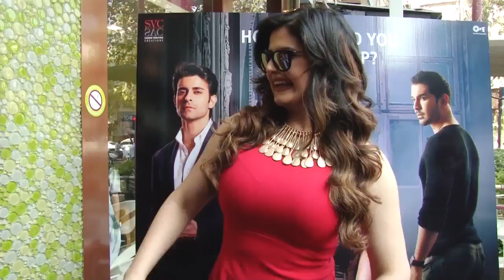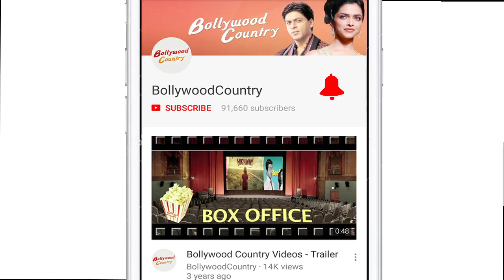Aksar 2 v/s Hate Story 3 | Zareen explains the DIFFERENCE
Aksar 2 v/s Hate Story 3 | Zareen explains the DIFFERENCESubscribe for latest Bollywood news and Hindi TV Cinema with your favourite celebrities and exclusive news updates.

Fed up with the comparisons 'Aksar 2' is receiving with 'Hate Story 3', Zareen Khan explains the difference between the two movies. However, 'Aksar 2' looks like a story that revolves around love and conspiracy. The film is set to hit the big screens on the 17th November.